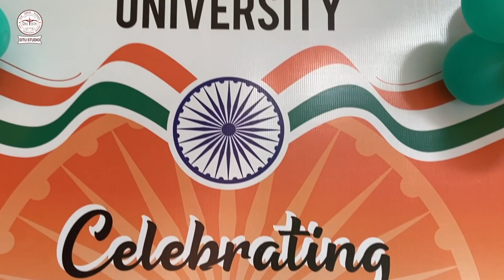DTU Celebrating 77th Independence Day | Azadi Ka Amrit Mahotsav-2023 Highlight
आइये हम सब मिलकर इस स्वतंत्रता दिवस पर, हमें अपने कर्तव्यों के प्रति समर्पित रहकर देश के विकास में योगदान देने का संकल्प लें.!
आइये हम सब मिलकर इस स्वतंत्रता दिवस पर, अपने माता-पिता, गुरुओं और देशभक्तों के प्रति आभार व्यक्त करें जिनके संघर्षों, आदर्शों और बलिदानों ने हमें एक स्वतंत्र और महान देश में जीने का अवसर प्रदान किया।
DTU स्टूडियो की तरफ से आप सबको स्वतंत्रता दिवस की शुभकामनाएं..।

Hello DTU Studio Family..!
This is the official YouTube channel of Delhi Technological University. All of you are requested to visit our official YouTube channel to get live broadcast of special programs of Delhi Technological University and videos and necessary information of all special programs of Delhi Technological University.